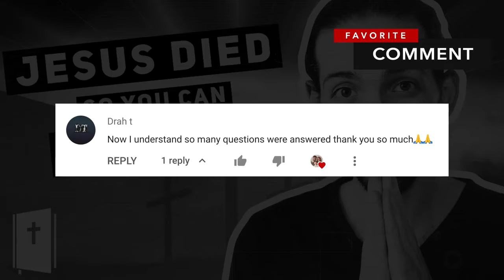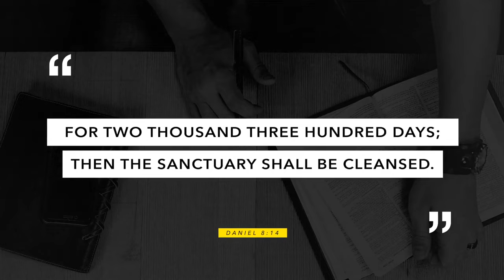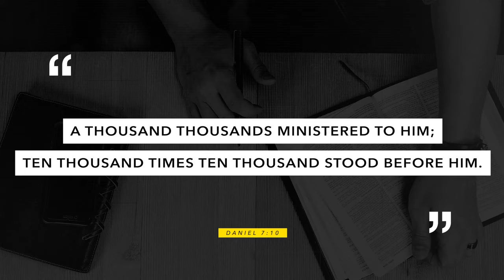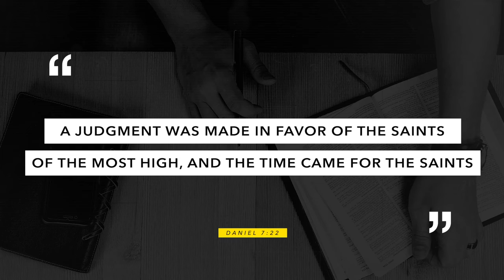The INVESTIGATIVE JUDGEMENT Explained In 5 Minutes - The Christian Life - Melvin Sandelin (SDA)